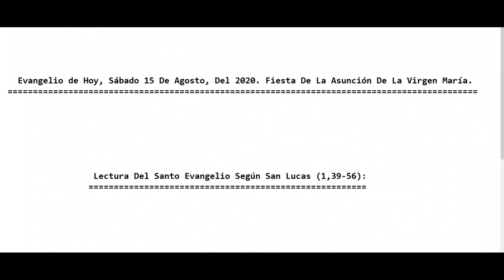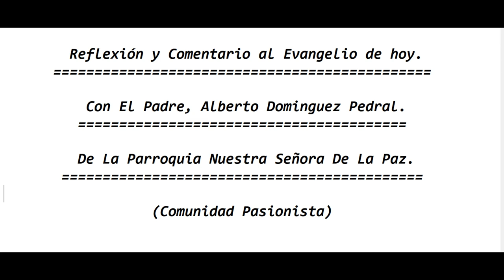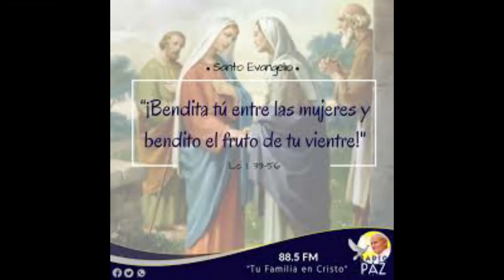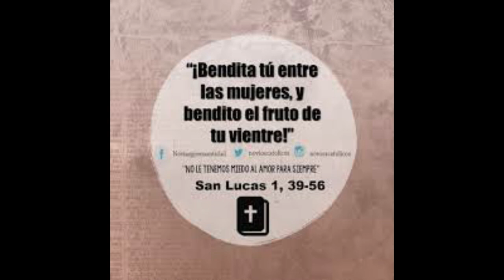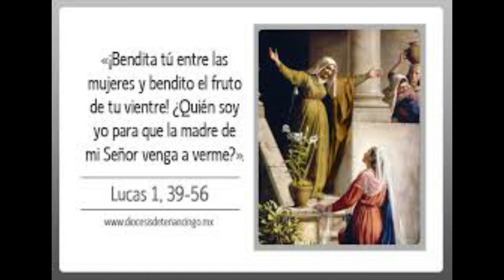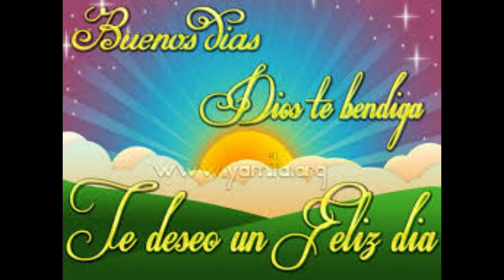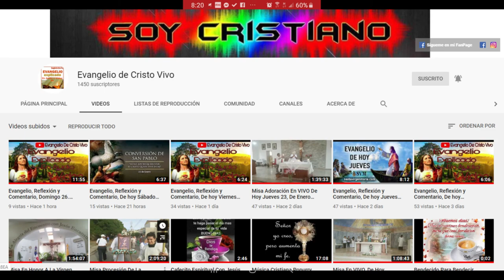Evangelio de Hoy Sábado 15 De Agosto Del 2020 Fiesta De La Asunción De La Virgen María. (P. Alberto)